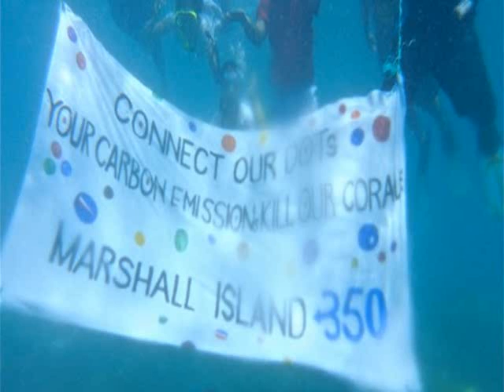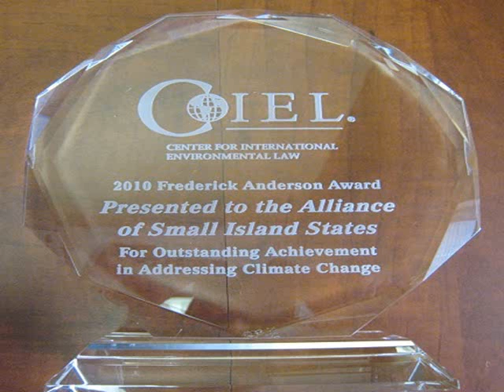Alliance of Small Island States (AOSIS)